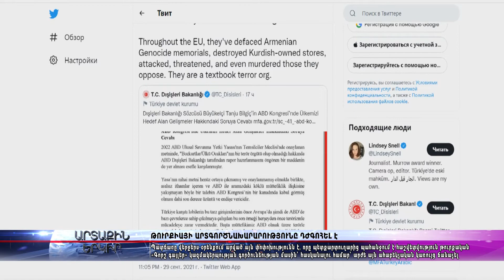Թուրքիայի արտգործնախարարությունը դժգոհել է հայանպաստ օրինագծից